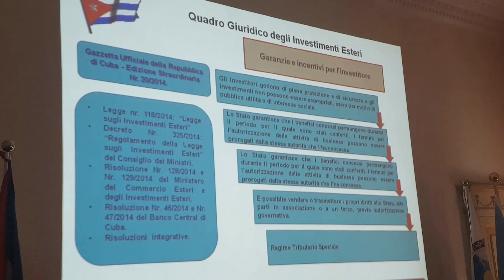I.I.L.A. - OPPORTUNITÀ DI BUSINESS ITALIA-CUBA (by QUIRINO MARTELLINI)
Roma, 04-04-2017 ore 16 ha avuto luogo l'evento OPPORTUNITÀ DI BUSINESS ITALIA-CUBA. Cuba chiama l’Italia. La Ministra della pesca e dell’alimentazione, Maria del Carmen Concepción González, propone buone opportunità per i nostri imprenditori.

Cuba non è solo un vero paradiso terrestre per turisti né soltanto un luogo simbolo della rivoluzione (e della giustizia sociale), rappresenta invece un paese dove si può investire e intraprendere, ovvero un partner affidabile con grandi potenzialità dovute all’alto livello qualitativo dei suoi prodotti alimentari come sanno bene gli amanti dei crostacei. E oggi presso la sede dell’Iila (Organizzazione Internazionale Italo-Latino Americana), si è avuta la prova di tutto questo in occasione della presentazione delle opportunità di affari e commercio dei prodotti alimentari e della pesca con Cuba. L’evento, a cura di I.I.L.A. e dell’Ambasciata della Repubblica di Cuba, ha visto l’intervento della Ministra dell’Industria Alimentare e della Pesca cubana Maria del Carmen Concepción González e la partecipazione di numerosi rappresentanti delle istituzioni economiche e imprenditoriali cubane – anche di provenienza italiana. L’incontro ha voluto ribadire l’esistenza di importanti occasioni di business per i nostri imprenditori e fare il punto sull’impegno del Paese centro-americano per uno sviluppo sostenibile dell’economia dell’Isola.

La Ministra Concepción González ha, in proposito, ricordato quali sono le peculiarità del settore alimentare e marittimo di Cuba ed illustrato le iniziative del suo governo circa le politiche volte ad incentivare l’ingresso di capitali esteri e la virata del settore energetico sulle fonti rinnovabili. “Grazie al rinnovato interesse del governo cubano su questi temi, ma anche alla storica apertura dell’ex presidente USA Barack Obama e alla considerazione che la Santa Sede riserva all’inclusività nello sviluppo della società latino-americana, Cuba sta vivendo un nuovo periodo di slancio. Il turismo sta aumentando, le istituzioni diventano più moderne e l’attività industriale più sostenibile – ha affermato la Ministra – Cuba, pertanto, vuole ampliare la produzione dei suoi prodotti in maniera sostenibile e anche per mezzo di partnership straniere. Importanti, per noi, sono le relazioni che in modo costante mettiamo in atto con l’Unione Europea e la Fao, ma allo stesso modo lo sono i finanziamenti che la nostra economia riceve e l’esperienza ela competenza che vengono apportate da chi investe nell’Isola. La mia presenza qui vuole essere prova del grande valore che il governo di Cuba attribuisce alle relazioni commerciali con l’Italia, soprattutto per quanto riguarda la sua ineguagliabile industria alimentare”.
Sono fondamentalmente legati al settore alimentare, infatti, i progetti di mutuo interesse che Iila individua per gli imprenditori nostrani, come la lavorazione industriale e la conservazione di frutta e verdura, nonchè la produzione di pasta e derivati del latte.

Ma l’industria alimentare cubana riserva, come è noto, anche grande rilievo alla produzione e lavorazione del cacao, del rum, e dei prodotti della pesca. Tali operazioni sono comprese nei nuovi progetti di business che Cuba intende mettere in piedi nel 2017 per un totale di investimenti apportati calcolato in 800 milioni di dollari nei prossimi anni. Come riporta Iila, diversi sono i vantaggi riservati a chi investe a Cuba. Il quadro giuridico, che si propone trasparente e stabile, prevede la formulazione di politiche settoriali; le istituzioni, dal canto loro, perseguono la costituzione di un clima di sicurezza per il personale straniero e si pongono al servizio degli investitori con personale altamente qualificato; il governo, poi, intende dare completa priorità alla ricerca e all’innovazione tecnologica. Inoltre, la posizione geografica più che favorevole e l’ampia disponibilità di risorse naturali rendono il territorio cubano ulteriormente appetibile per diverse forme di business. Il piano di sviluppo del governo comprende poi diversi incentivi riservati agli investitori; 0% di tasse sugli utili ed esenzione dai pagamenti di tariffe doganali in primis, durante il processo di investimento e il primo anno di operazioni, accompagnati, comunque, da un regime tributario speciale applicato nei successivi anni di attività.